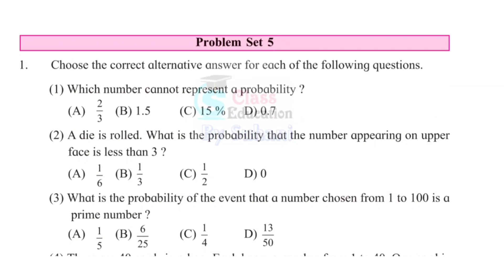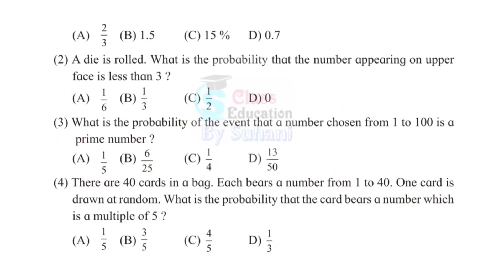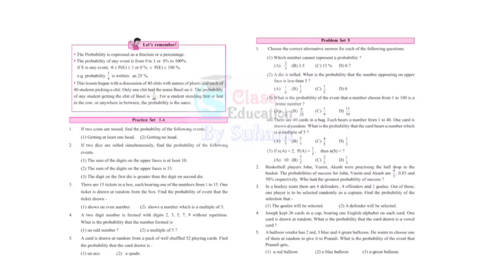10th std Algebra Probability MCQS PART 3